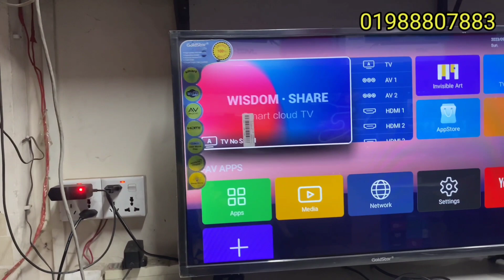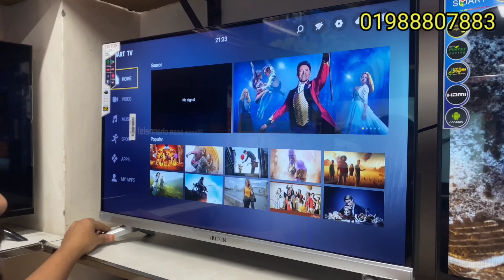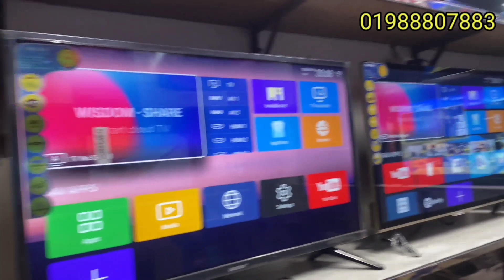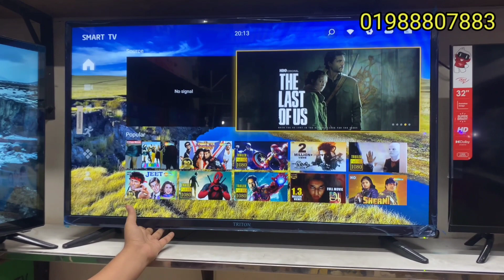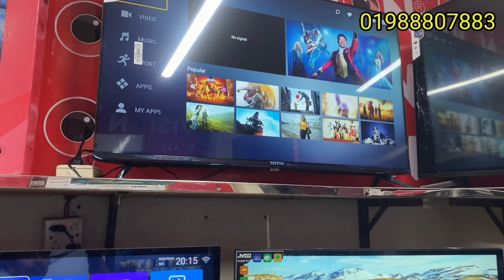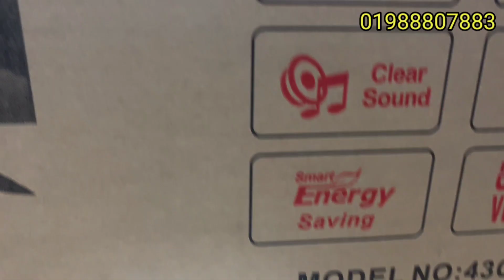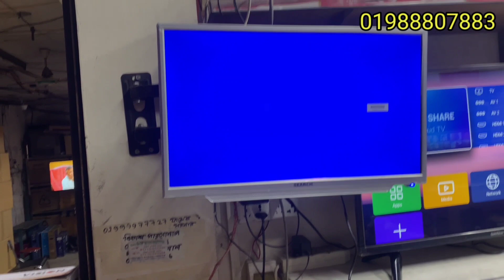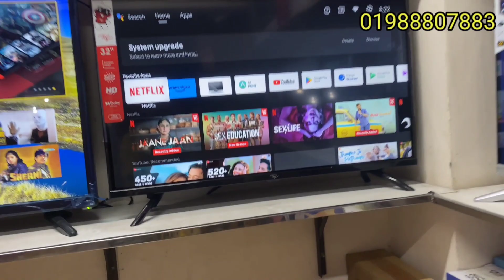43 ইঞ্চি 🔥4K স্মার্ট টিভি 6000 টাকায় | টিভি কিনলে Netflix ফ্রী | 4K smart tv price Bangladesh 2023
43 ইঞ্চি 🔥4K স্মার্ট টিভি 6000 টাকায় | টিভি কিনলেই Netflix ফ্রী | 4K smart TV price Bangladesh 2023
32 ইঞ্চি 🔥4K স্মার্ট টিভি 4000 টাকায় | টিভি কিনলেই Netflix ফ্রী | 4K smart TV price Bangladesh 2022
দোকান : আল রাজ্জাক এন্টারপ্রাইজ।(২য় তলা)দোকান নং-১২৭।কাপ্তান বাজার ভবন নং - ২ ঢাকা।